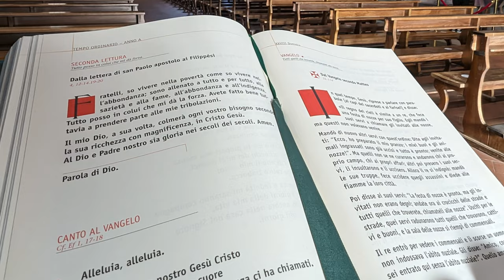Florence by Golf Cart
Florence's museums, palaces, and churches house some of the greatest artistic treasures in the world. The most popular and important sites in Florence include the Cathedral, the Baptistery, the Uffizi, the Bargello, and the Accademia. The churches of Santa Maria Novella and Santa Croce are veritable art galleries, and the library of San Lorenzo is a magnificent exhibition of Michelangelo's architectural genius. Wander some of the oldest streets in the city until you reach the Arno River, cross the Ponte Vecchio, and experience the "newest" area of Florence, the Oltrarno. Be sure to set aside time to see the vast and varied art collection housed in the Pitti Palace. When you grow weary of museums and monuments, head outdoors. Spend a day at the Boboli Gardens or climb the hill to the church of San Miniato al Monte to experience an enchanting view of Florence, Italy.